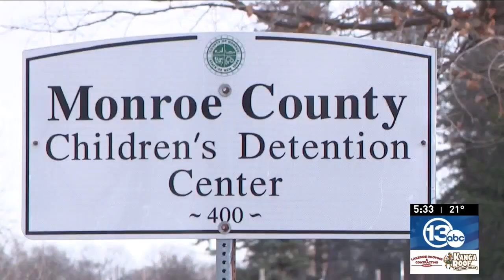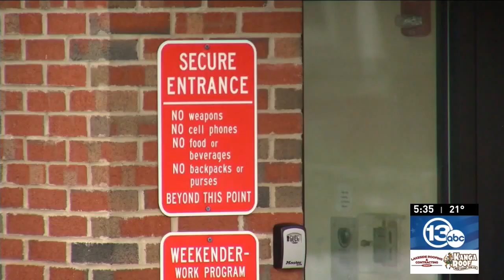Gov. Hochul defends state response to harrowing snowstorm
Governor Kathy Hochul is calling the now-days long winter storm in the western part of the state a “war with Mother Nature," and one of the worst blizzards in Buffalo history.

It has killed 12 people in the Buffalo area, and they're expecting that number to rise. Whiteout conditions have paralyzed rescue operations, the Erie County executive says two thirds of the equipment they sent out got stuck, and there had to be rescues for the rescuers. Governor Hochul called on the National Guard on Friday night, some asking why they weren't positioned sooner.

Plus, Fire crews from eight Monroe County departments assisting in Erie County, and Former Children's Detention Center employee speaks out on issues at the facility

0:00 Gov. Hochul defends state response to harrowing snowstorm
2:19 Fire crews from eight Monroe County departments assisting in Erie County
4:30 Former Children's Detention Center employee speaks out on issues at the facility